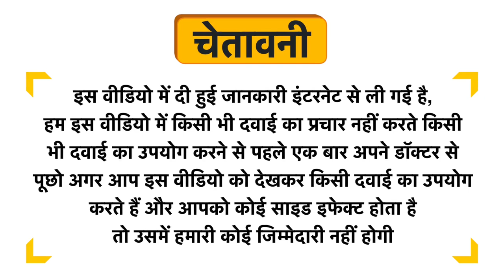Mancode After Shave Balm Uses in Hindi | Side Effects | Dose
Mancode After Shave  Balm Uses in Hindi | Benefits | Side Effects | Dose